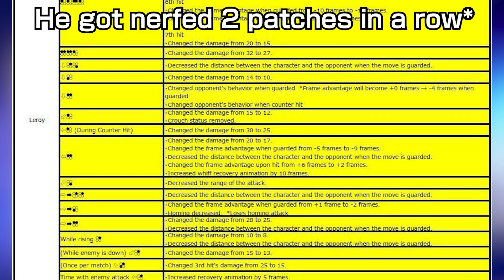This Character RUINED an Entire Tournament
Fighting games are competitive games (eSports) in its purest form.
Just you and your opponent, 1 vs 1, the character you pick vs the character your opponent picks. As such a roster of diverse characters is detrimental to give variety and the possibility of different playstyles. This makes "BALANCING" one of the most important aspects of the genre.
But what if 1 character, 1 DLC messes up the balancing so bad that one of the year's biggest tournaments of Tekken 7? This is what happened in the case of EVO Japan 2020 and the Leroy Smith DLC. Having this happened to the Fighting Game Community (FGC) and eSports as a whole was notorious enough to always be remembered.